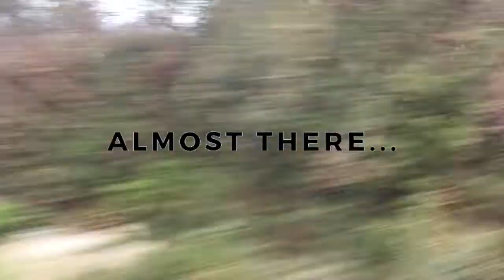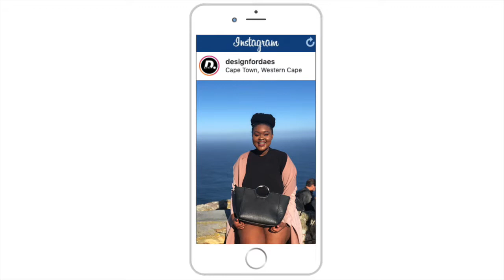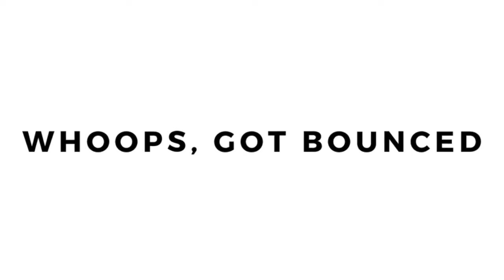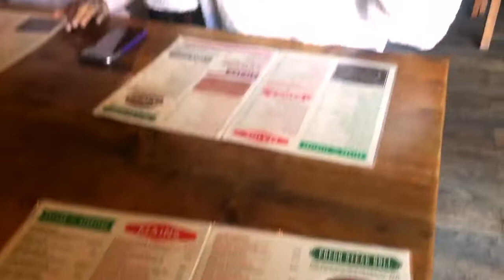CAPE POINT TAKEOVER | TWO POINTS MEET | FAREWELL KETTY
D For DAES

Vlogger : @presh_h
Co-editors: Dfordaes and Precious Hlatshwayo

Features IG
Sthabile Mthembu: @sthabz_em
Ket Mnganga: @ketmnganga
Minenhle Hadebe: @mini_hadebe
Mabothe Maleka: @mabothemaleka